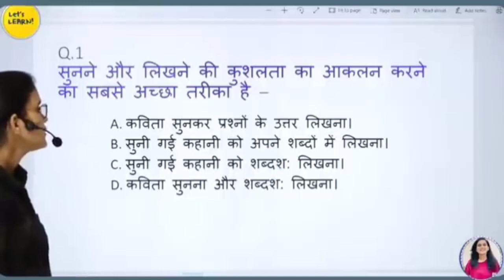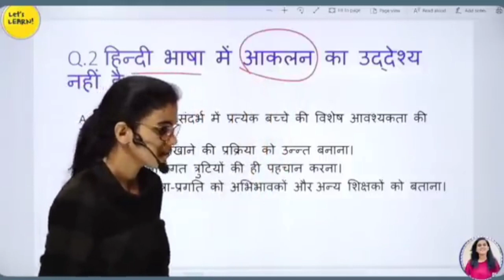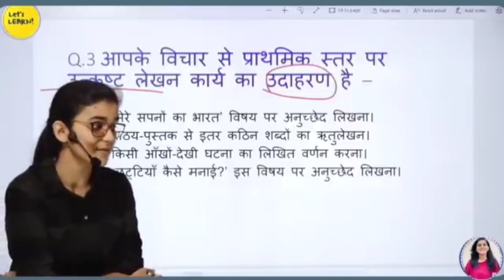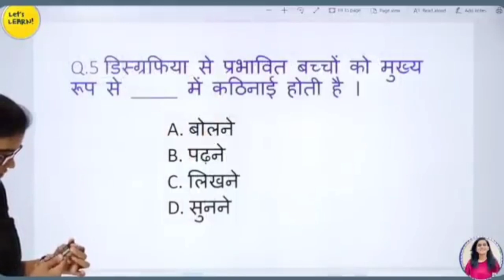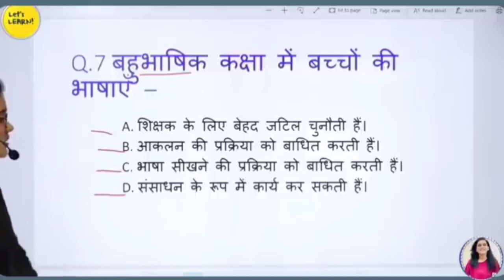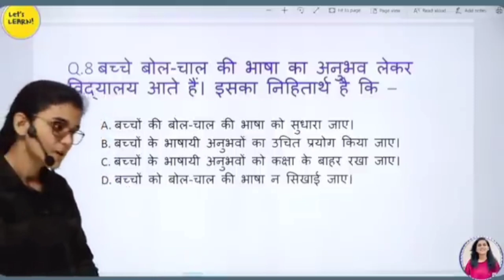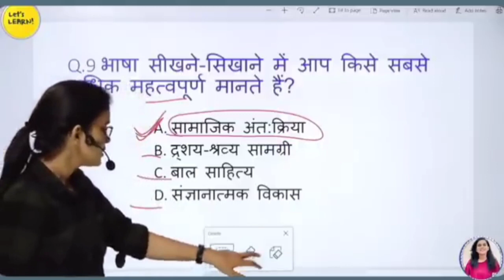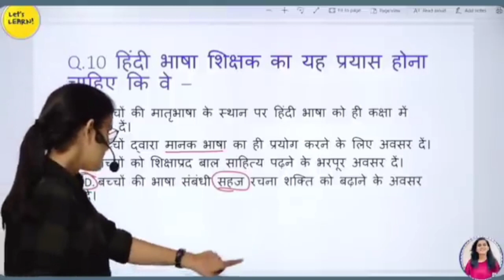ctet hindi test | अपना स्कोर चेंक करलो..! 🔥🔥ctet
kvs result
cdp class
hindi pedagogy class
evs class

📌Please support
Himanshi singh